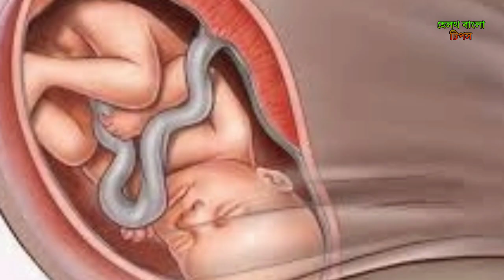গর্ভাবস্হার শেষের ৩ মাসে পেটে ব্যথা হওয়ার কারণ ও প্রতিকার!শেষের ৩ মাসে শারীরিক লক্ষন ও কি করতে হবে